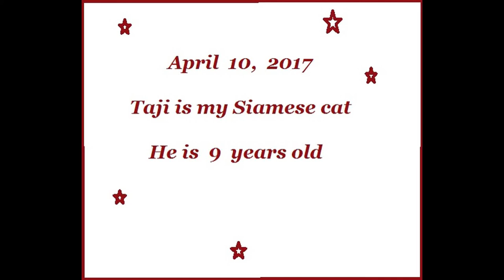Cat Washing Himself = Siamese cat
My Siamese cat Taji likes to lean against the door to wash himself.  He looks pretty silly, but cute :)